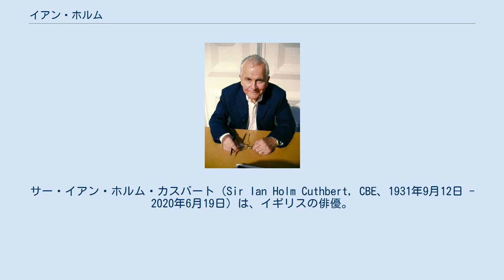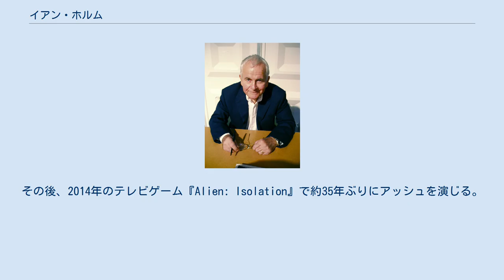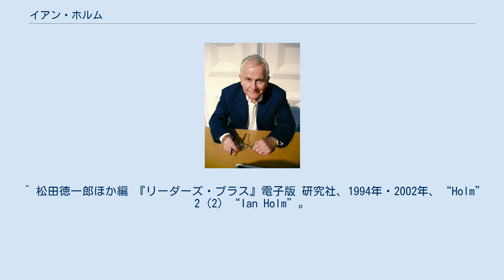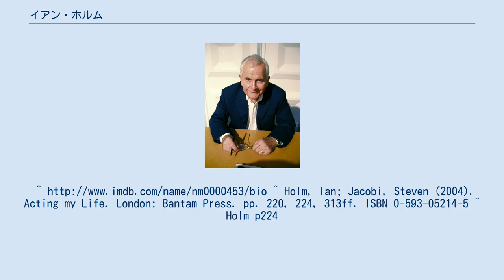イアン・ホルム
サー・イアン・ホルム・カスバート（Sir Ian Holm Cuthbert, CBE、1931年9月12日 - 2020年6月19日）は、イギリスの俳優。
なお、姓の発音は /həʊm/ であり、ホームと表記する方が近い。
 イングランド・エセックス州にあるグッドメヤーズ（Goodmayes）にて、医者の父親と看護婦の母親の家庭に生まれる。
両親ともにスコットランド出身。
ロンドンで育ち、7歳の時に『レ・ミゼラブル』を見て演劇に興味を持つようになったという。
 王立演劇学校で学び、ロイヤル・シェイクスピア・カンパニーに14年間所属していた。
これまでの映画・テレビ出演は100本以上。
1967年にはハロルド・ピンターの『帰郷』でトニー賞も受賞している。
 1979年、リドリー・スコット監督作『エイリアン』のアッシュ役で世界的に知られるようになる。
その後、2014年のテレビゲーム『Alien: Isolation』で約35年ぶりにアッシュを演じる。
 1981年、『炎のランナー』でアカデミー助演男優賞にノミネートされる。
受賞は逃したものの、カンヌ国際映画祭、英国アカデミー賞で助演男優賞を受賞した。
 同年、『指輪物語』をラジオドラマ化した『BBC RADIO COLLECTION The Lord of the Rings』（BBC）ではフロド・バギンズを演じた。
その縁でホルムは、ピーター・ジャクソン監督作の映画『ロード・オブ・ザ・リング』・『ホビット』ではフロドの養父であるビルボ・バギンズを演じている。
 1989年に大英帝国勲章を、1998年にサーの称号を授与された。
 2020年6月19日、ロンドンの病院で死去。
エージェントによると、死因はパーキンソン病に関連。
 私生活では4度の結婚を経て息子2人、娘3人がいる 。
 日本語吹き替えは主に小林恭治が担当することが多い。
 ^ 松田徳一郎ほか編 『リーダーズ・プラス』電子版 研究社、1994年・2002年、“Holm” 2 (2) “Ian Holm”。
同辞書では“Holm”の訳語をHanya Holm（英語版）については「ホルム」、Celeste Holm, Ian Holm, Saxe Holm（ヘレン・ハント・ジャクソンの筆名）については「ホルム、ホーム」としている。
^ “Ian Holm Biography”. filmreference (2008年). 2009年1月22日閲覧。
^ Holm, Ian; Jacobi, Steven (2004). Acting my Life. London: Bantam Press. pp. 220, 224, 313ff. ISBN 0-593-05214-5 ^ Holm p224